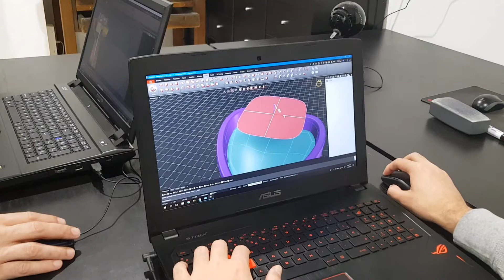RhinoGold & Clayoo - St. Valentines 2018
Happy St Valentine's day from RhinoGold and Clayoo Teams!